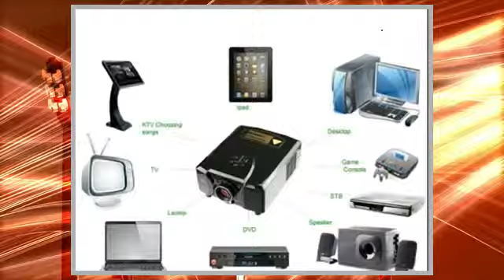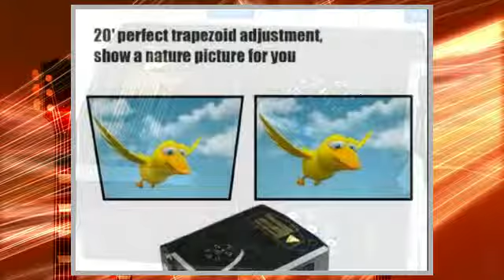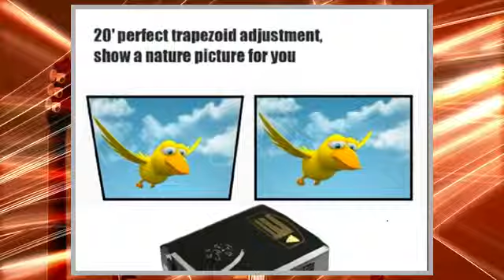WMicroIT Teatro domestico HD 1080p LCD LED proiettore TV analogica EU